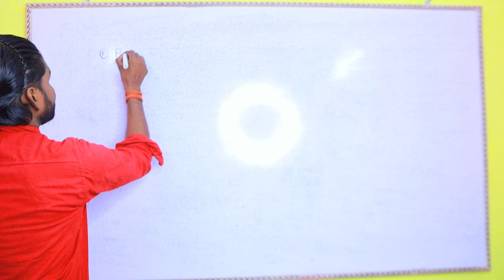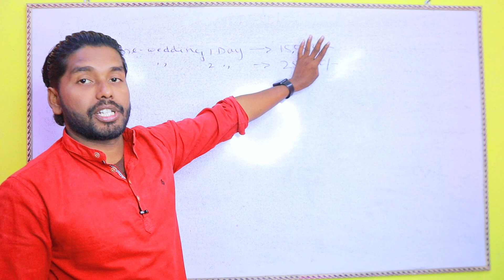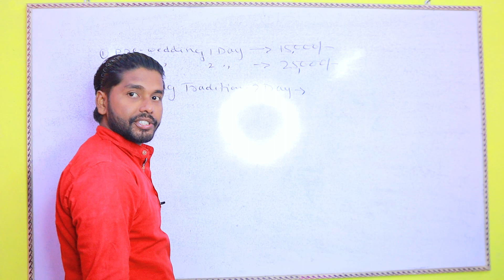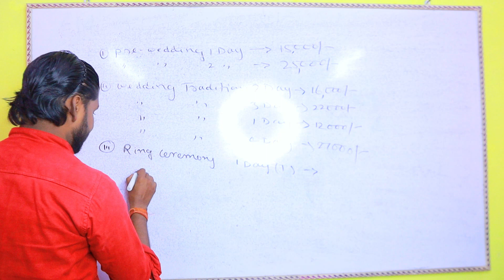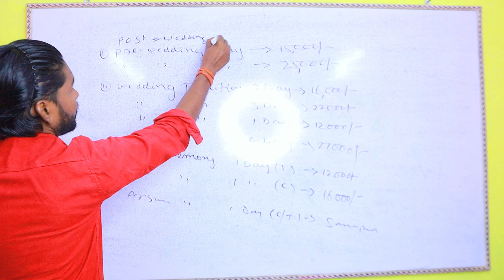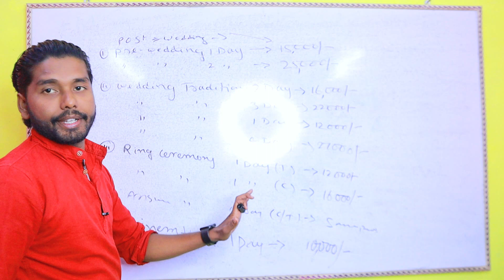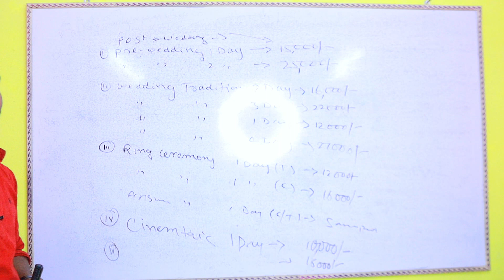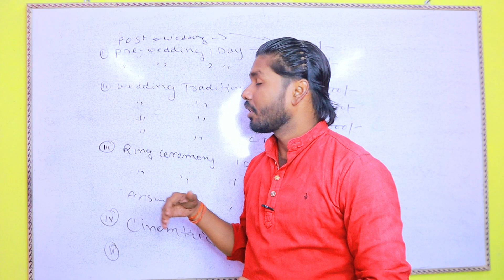Wedding Photography Price List !! Customer से कितना पैसा Charge करें !! Price List !! PnV Education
Wedding Photography Price List !! Customer से कितना पैसा Charge करें !! Photography Price List !! PnV Education
How Can Charge Money from Customer
Wedding Photography ke liye Kitana Paisa le